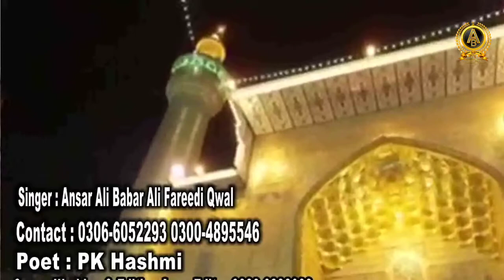New Qasida 2021: Koi Saani Nahi Haider Da: Ansar Ali Babar Ali Fareedi Qawwal: